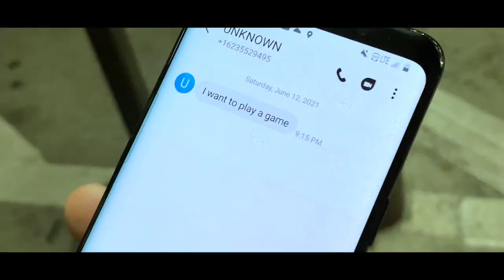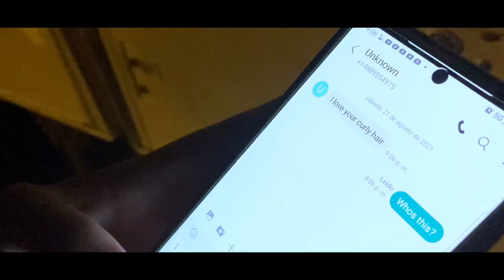Game Over: The Legacy of Jigsaw (2022) Official Trailer #1 HD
10 years ago after the events of The Saw universe, comes a twisted new chapter from the book of Saw. Alan, a soon to be Homicide detective, investigates the recent series of games occurring in their small town where it all started. The jigsaw killer may be dead, but the cult continues.

Cast
Andres Cota
Brandon Sierra
Alexander Lee
Angie Melchiades
Reesa Reymundo
Leilani Martinez

Andres Cota and Brandon Sierra

I do not own the Saw franchise in any way, entirely owned by LionsGate and Twisted Pictures. THIS IS A NON PROFIT FAN FILM, MADE JUST FOR THE REASON OF CREATIVITY AND FUN.

SCENES TAKEN FROM SAW (2004) BELONG TO TWISTED PICTURES AND LIONSGATE ENTIRELY